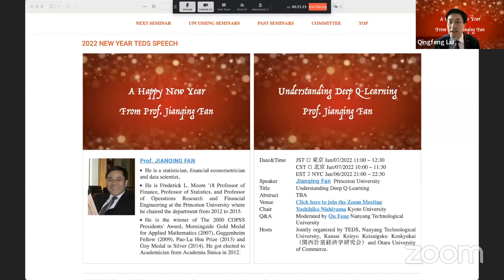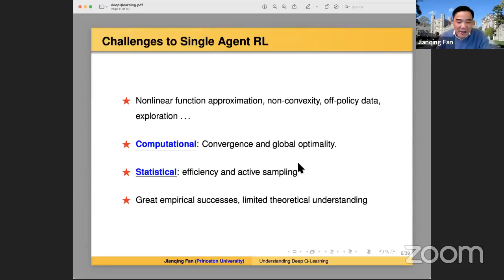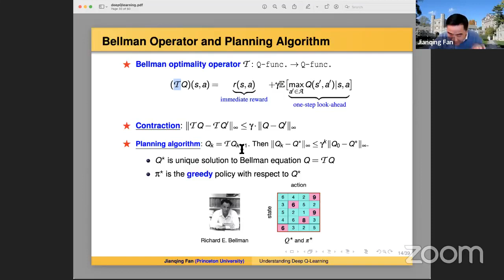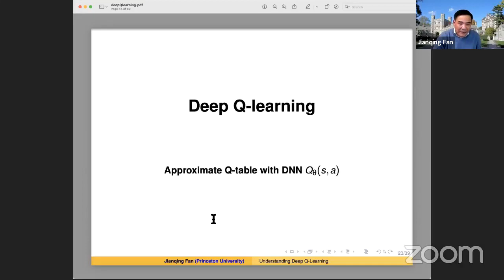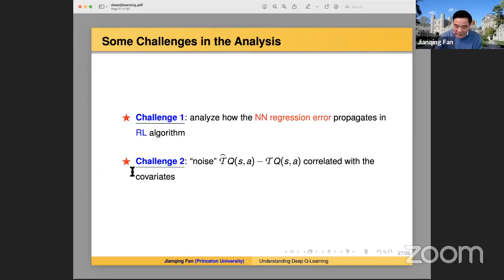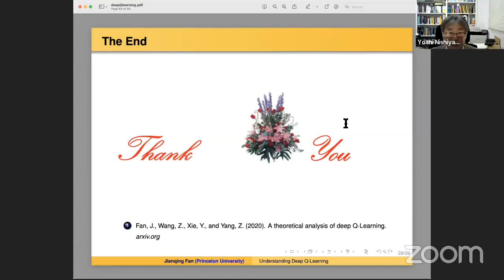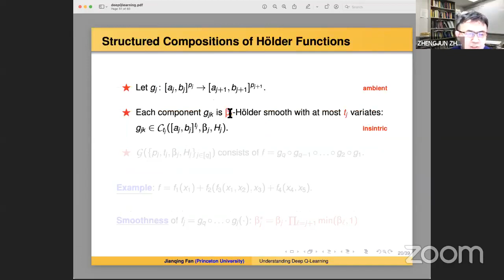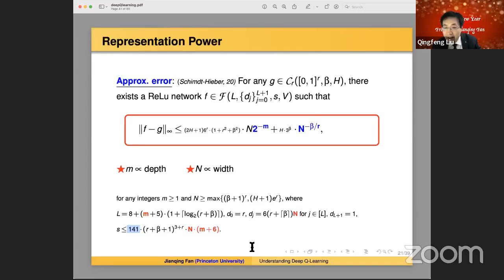Prof. Jianqing Fan's 2022 New Year Talk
Prof. Jiangqing Fan's 2022 New Year Talk. Prof. Fan is a statistician, financial econometrician and data scientist,
He is Frederick L. Moore '18 Professor of Finance, Professor of Statistics, and Professor of Operations Research and Financial Engineering at the Princeton University where he chaired the department from 2012 to 2015.
He is the winner of The 2000 COPSS Presidents' Award, Morningside Gold Medal for Applied Mathematics (2007), Guggenheim Fellow (2009), Pao-Lu Hsu Prize (2013) and Guy Medal in Silver (2014). He got elected to Academician from Academia Sinica in 2012.